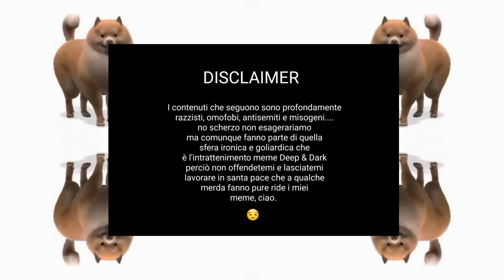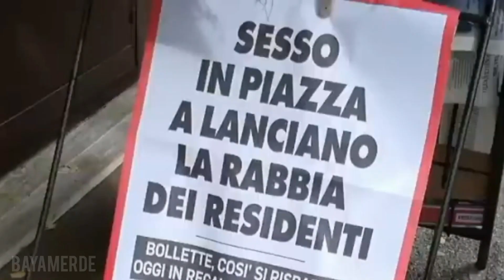LANCIANO MEMES COMPILATION 10.0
La saga più attesa di Lanciano con il mematore più atteso = un'altra dose di cazzeggio sacro e quotidiano. Buon Sas amici a chi è rimasto e chi ritornerà.

 Se leggi sti spam ti regalo una patatina piccola 🍟

BAYAM 4LIFE® 2023